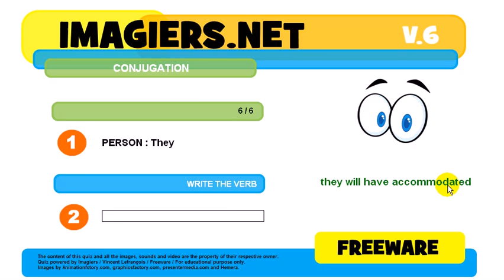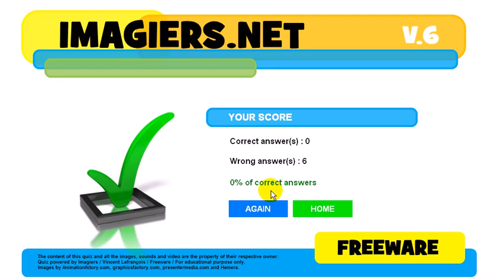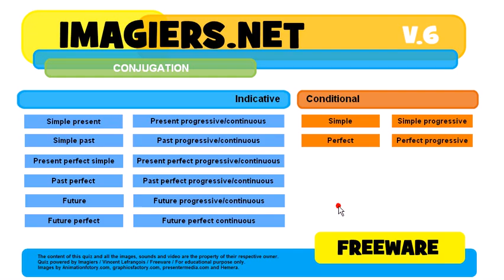How to conjugate # to accommodate